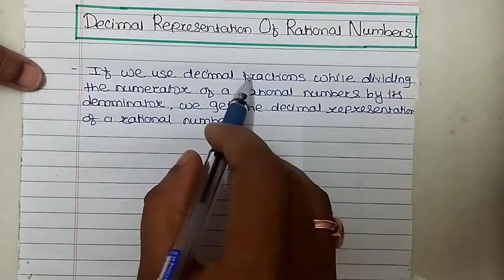Rational and Irrational Numbers (Decimal Representation of Rational Number) Part 6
This video is based on Decimal Representation of Rational Number from chapter Rational and Irrational Numbers.